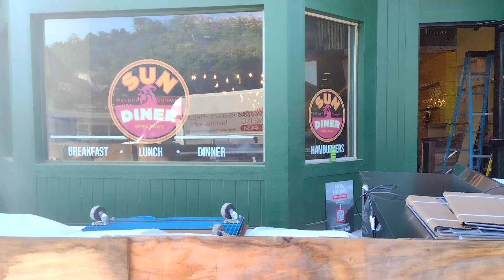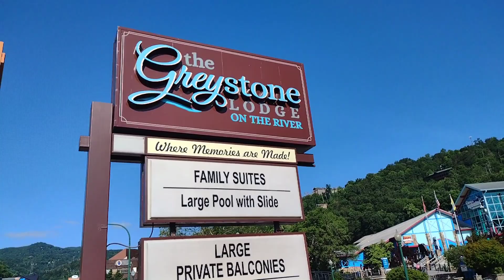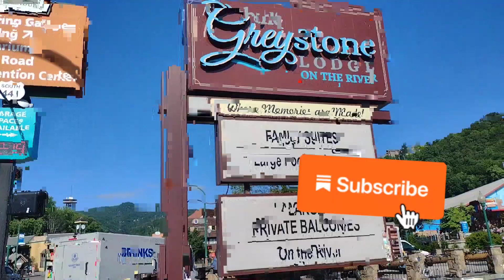Sun Diner Joins Jason Aldean's Bar in Gatlinburg,TN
Sun Diner added to Jason Aldean Bar in Gatlinburg TN

🌞🎸 Discover the exciting collaboration between Sun Diner and Jason Aldean's Bar in Gatlinburg, TN!

For more videos like THIS, please click on

Things to do in Smoky mountains
Anakesta park Gatlinburg TN
Dollywood'Pigeon Forge Tn
Ober Gatlinburg TN
Skybridge park Gatlinburg TN
Titanic pigeon forge TN